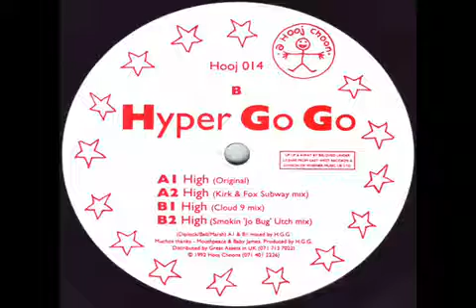Classic House Music Hyper Go Go - High.mp4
VISIT THIS LINK BELOW TO RECEIVE YOUR FREE MIXED COPY OF CLASSIC HOUSE TRACKS LIKE THIS ONE JOIN OUR ANTHEM MUNCHING COMMUNITY ON FACEBOOK AND REMINISCE ABOUT THEM OLDSKOOL CLUBBING DAYS.